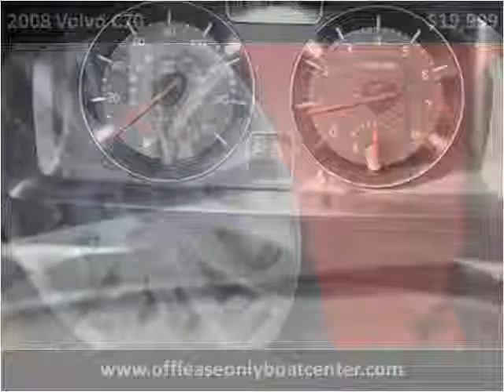2008 Volvo C70 Used Cars Lake Worth FL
This 2008 Volvo C70 is available from Boats Direct USA.